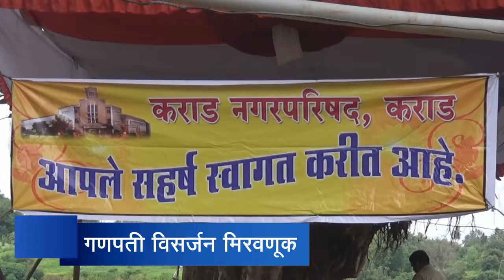15 9 16 kms news